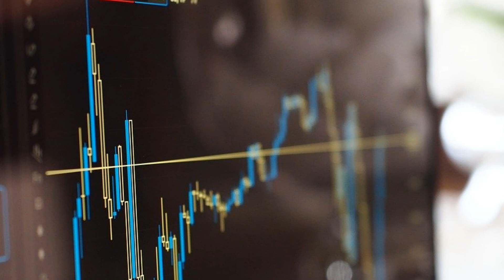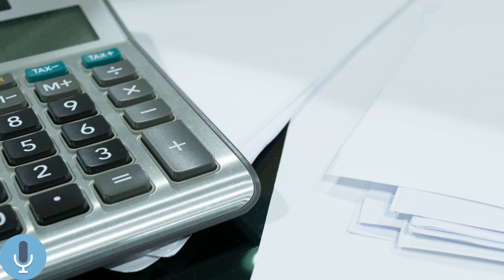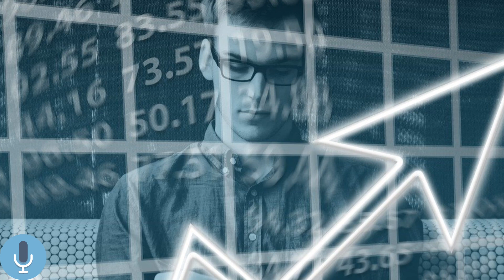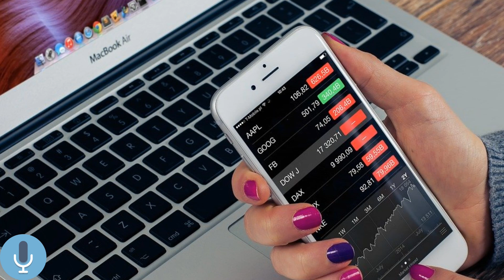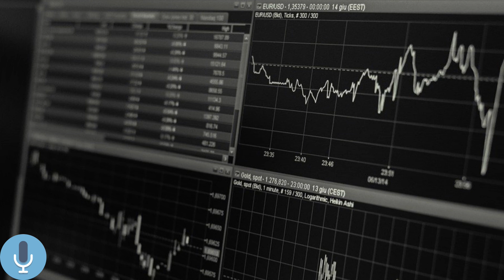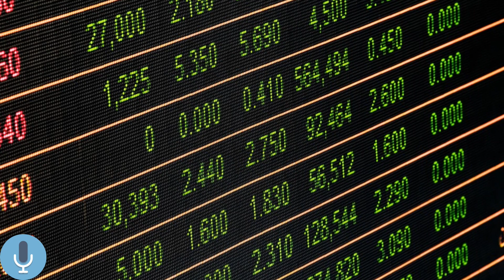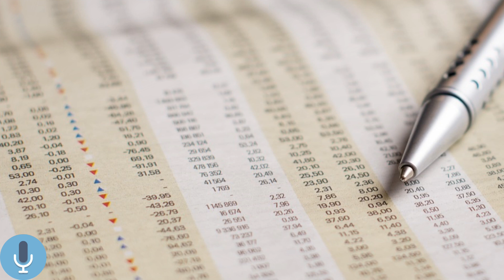Do this In Market Corrections! Expert Talk| Aditya Tharakan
Sri. Aditya Sir, an admin of Kerala Ohari Vipani, Kerala Ohari Vipany, Wealth and Health Ideas Telegram groups share his views on the current market situation. What retail investors should do in the market correction? What sectors, stocks can be considered in the present conditions and many more.
Connect Me:
Aswin Alora